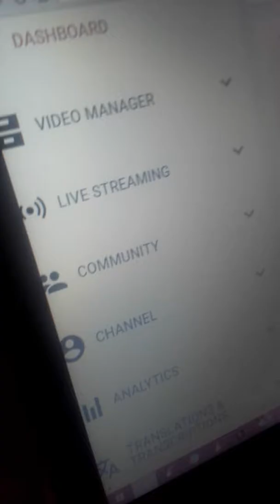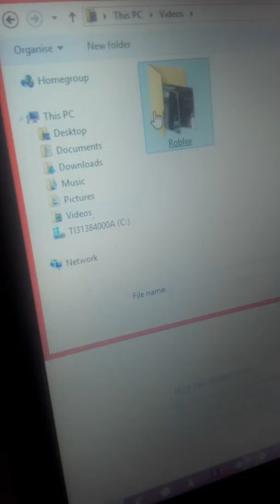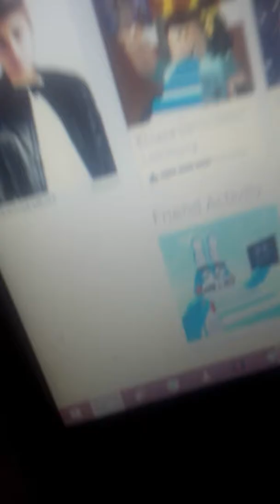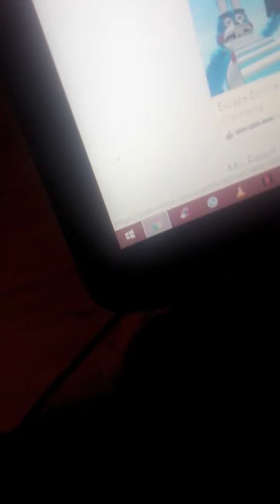I'm stalking you epic gamer/vlog